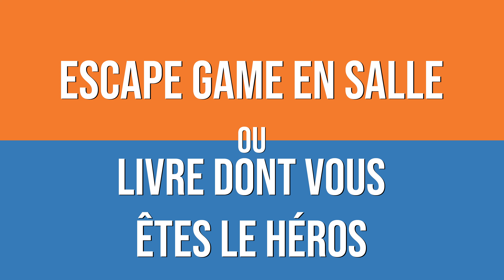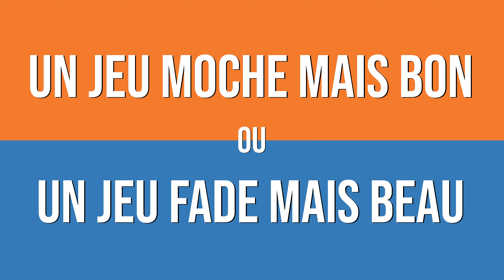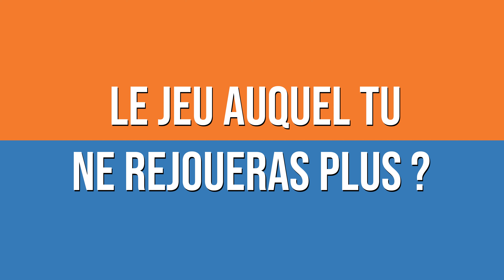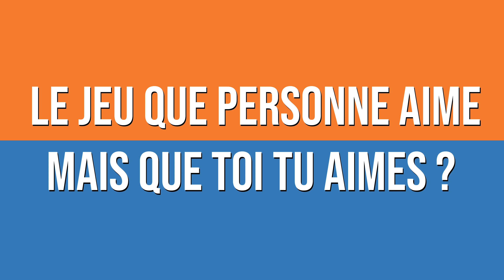INTERVIEW FAST-KAGE #1 avec Cédric Lefebvre : Auteur et Co-Fondateur de Ludonaute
Aujourd'hui c'est la sortie d'un nouveau format de vidéo rien que pour vous !

Des personnalités du monde ludique se sont prêtées au jeu d'une interview rapide et sans concessions.

Aujourd'hui nous retrouvons donc Cedric Lefebvre, co-fondateur de Ludonaute et auteur de jeu de société que nous en sommes sûrs appréciez vous aussi tels que par exemple Lewis & Clarke, Colt Express, What's Missing et bien d'autres !
Mais nous n'en dirons pas plus et vous laissons le découvrir un peu plus au travers de nos questions ! ;)

Cette interview a été tournée lors de notre passage à la 4ème édition du Festival des Jeux de Vichy, où nous avons eu la chance de rencontrer de nombreuses personnes de l'univers ludique ! Marian a donc pu s'en donner à cœur joie pour poser ses questions parfois spéciales.

Et si vous avez appréciez cette petite entrevue vous pouvez nous en faire part dans la section commentaire qui vous est totalement ouverte :)

Et bien sur retrouvez tous les jeux des ludonautes chez Parkage

(Pour les bières, à consommer avec modération, il faudra se débrouiller sans nous)

Bonne journée à tou.te.s et à très vite ! :)